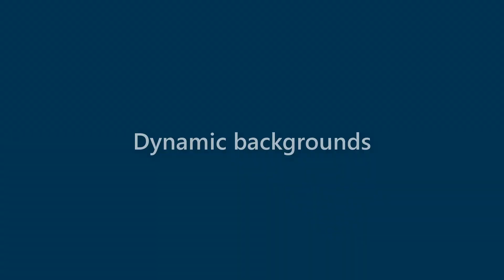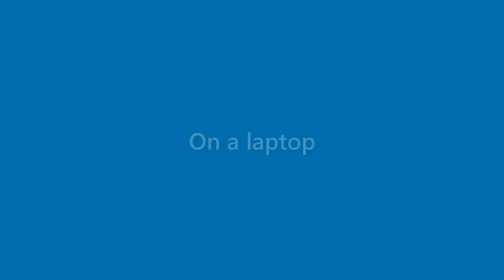Rex Gray - appearance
Name Look - Rex Gray - appearance. In this video we present "Rex Gray" name look and feel in various scenarios.
This video will cover:
How does "Rex Gray" look as a personal letterhead?
How does "Rex Gray" look on a business card?
How does "Rex Gray" look on a computer/laptop screen?
How does "Rex Gray" look with different background colors?
How does "Rex Gray" look with various fonts?